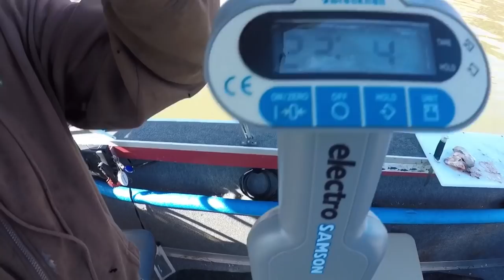Fishing for BIG Catfish on my Friend’s NEW BOAT!!! (We GOT ONE!!!)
Out on a maiden voyage testing my buddy’s new boat as well as some new spots in search of BIG cats.  We found one!!